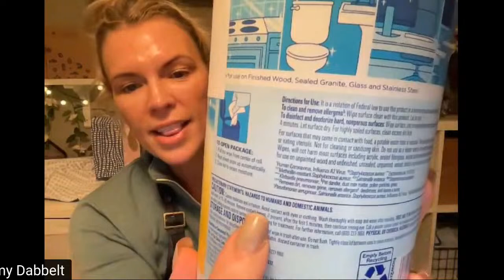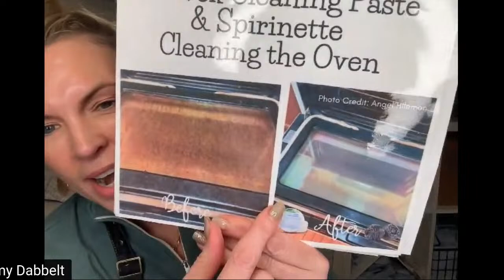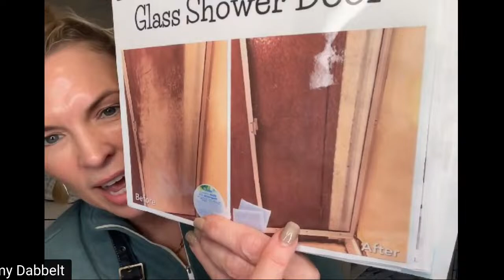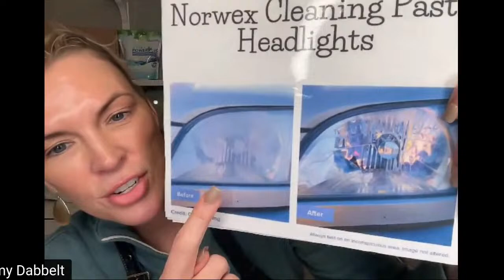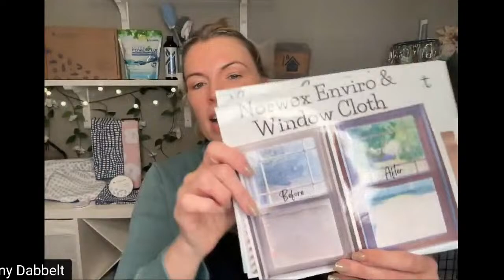Linda's Toss the Toxins Workshop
Join us for Linda's super fun and informative workshop!